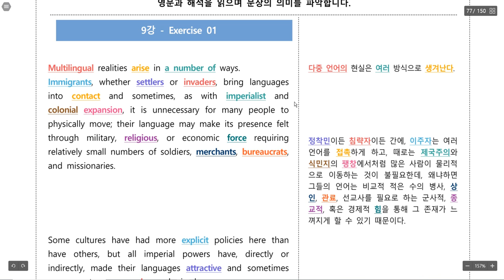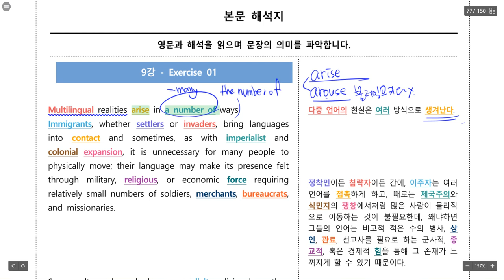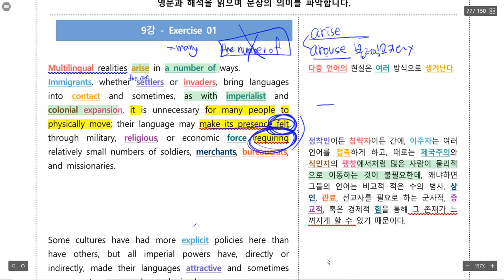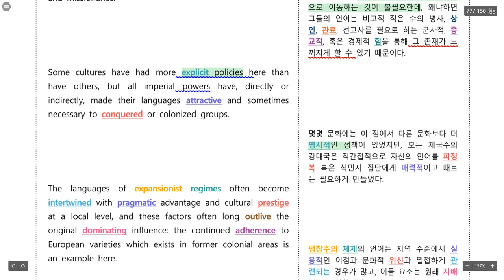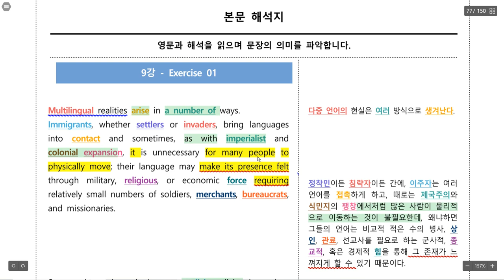2021 수특영어 9강 1번